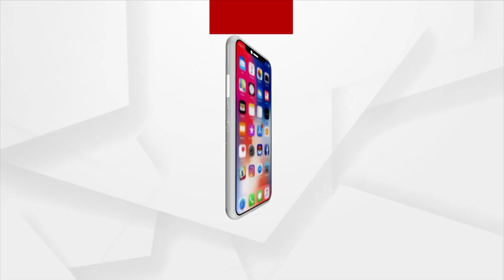New Zealand To Face India For First T20 Match